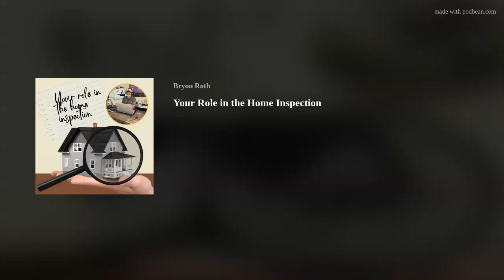A real estate agents responsibility in the Home Inspection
What’s the real estate agents role in a home inspection? In this episode we’ll discuss an agenjts responsibility and things they should and shouldn’t be doing.

About Market Talk Weekly
Podcast Host: Bryon Roth

Market Talk is a weekly podcast designed to inform, educate and encourage real estate professionals. Each episode covers topics designed to help real estate agents learn and grow their business. Topics include prospecting techniques such as real estate farming, circle prospecting and winning the FSBO listing. The podcast also covers topics aimed to help overcome discouragement.